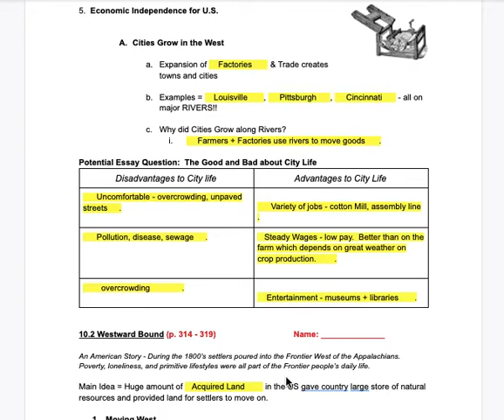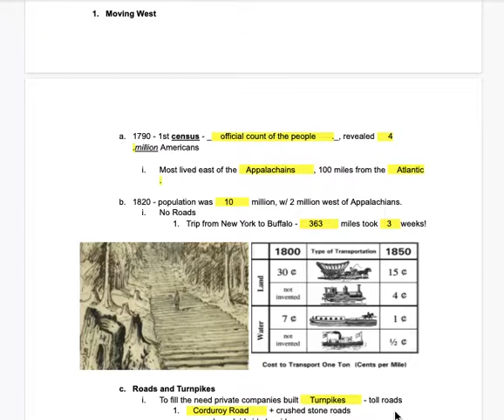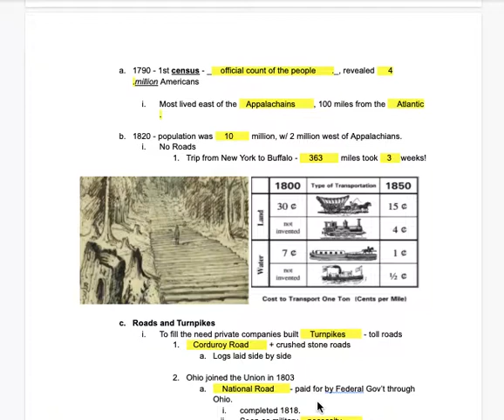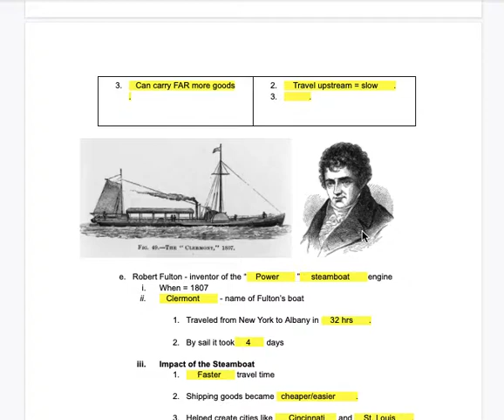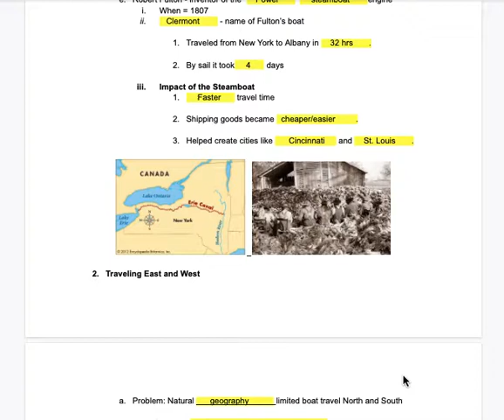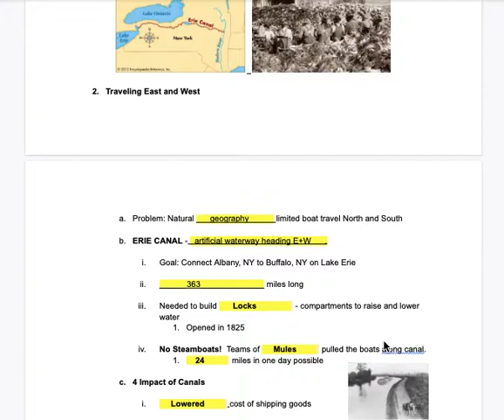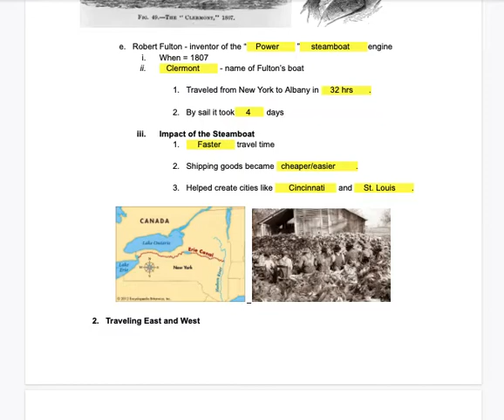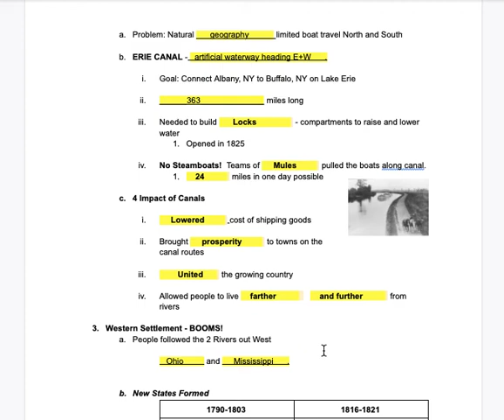10 2 Westbound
Erie Canal, Steamboat, National Road, and how all helped propel America's growth out West.